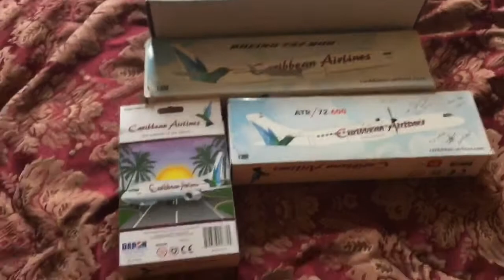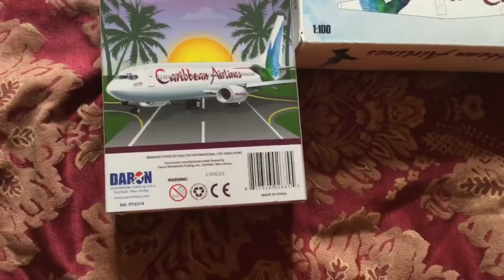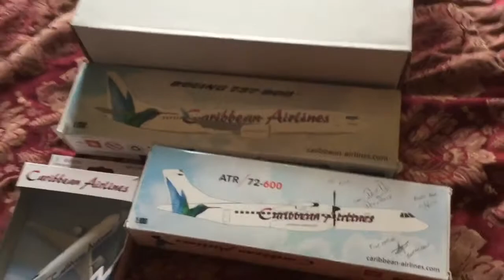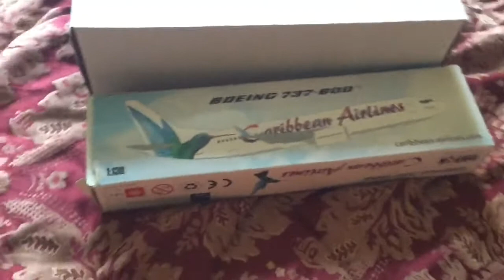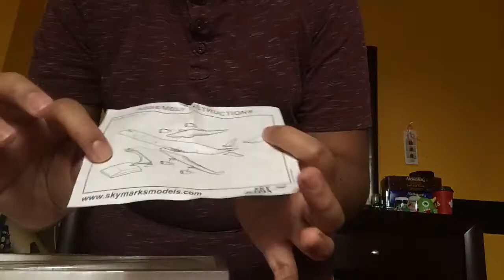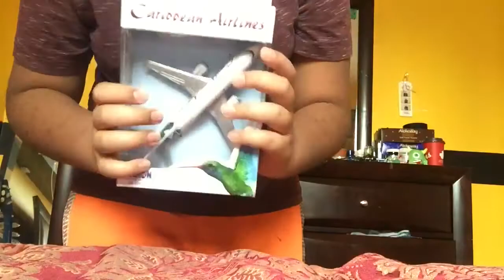UNBOXING 3 Caribbean airlines aircraft!